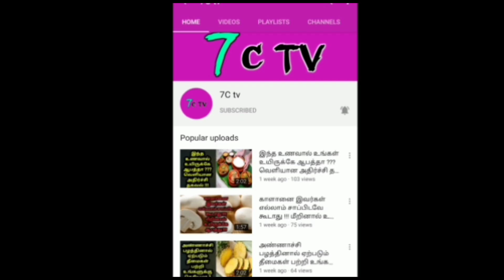சிக்கன் அதிகமாக சாப்பிட்டால் என்ன நடக்கிறது பாருங்கள் !